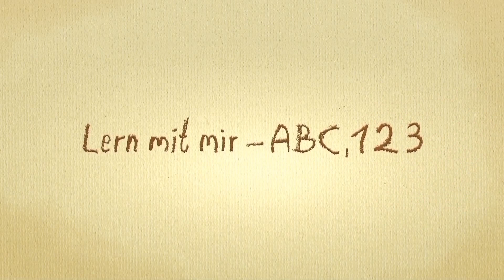Umlaute deutsch - Ä Quiz - Kinderlied zum mitsingen